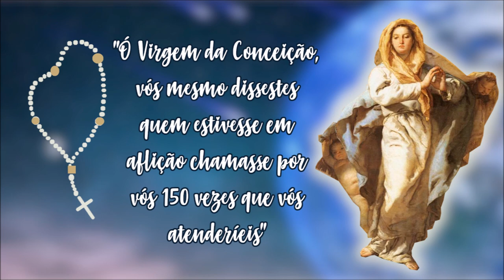Rosário Apressado (explicação) - Como rezar ?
O Rosário Apressado é uma antiga oração, forte e poderosa, para os momentos de aflição e necessidade.

A Beata Nhá Chica, grande devota da Imaculada Conceição, tinha por hábito rezar esse rosário, os dizeres são apenas um pouco diferentes, mas o sentido é o mesmo.
Nhá Chica ensinou a oração desse modo, nas contas grandes (Pai Nosso):
"Aflita vos viste Senhora, aflita aos pés da Cruz, aflita estou eu agora, valei-me o Mãe de Jesus".

Deixe nos comentários o seu pedido de oração.

Deus lhe conceda muitas bênçãos e a Virgem Mãe te cubra com seu Sagrado Manto.

O link para acessar o rosário apressado, rezado está no vídeo, lado superior esquerdo, ou se preferir:

Terra espaço
Imagem de motihada por Pixabay